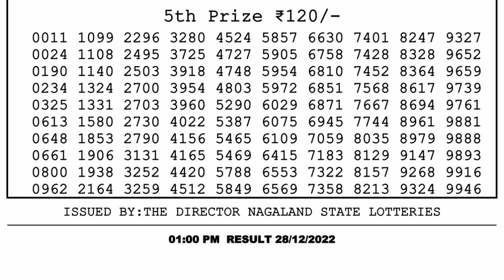Dear Lottery Sambad 1pm today 28.12.22 Nagaland State Lottery Result